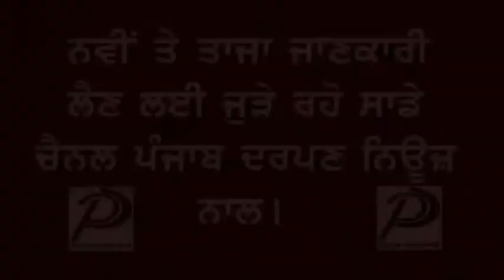Punjab Darpan News ਨਸ਼ਿਆਂ ਖਿਲਾਫ ਸਾਈਕਲ ਰੈਲੀ